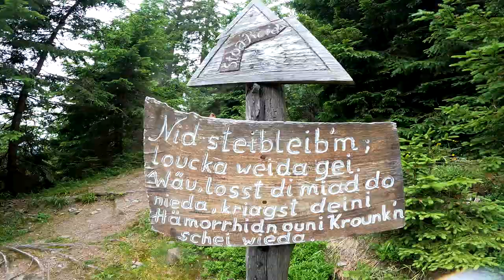Hohe Veitsch hike&fly 04 07 2021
Hike&fly über die Kleinveitschalm, wo es sich immer lohnt auf Grundbauernhütte noch einzukehren!!!
Ein Startabbruch, aber beim zweiten Start gut weggekommen.

Grüße an alle Piloten!!!